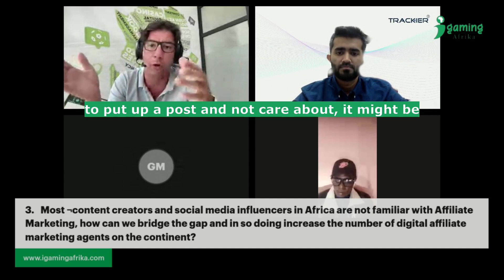Affiliate Marketing Education for influencers necessary in Africa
According to Alessandro Pizzolotto, influencers in Africa should learn affiliate marketing because it can be more advantageous for them than only getting paid as influencers for each activity they carry out on their social media platforms.

Are you interested in learning more about the iGaming sector in AFRIKA, join our forum on Telegram